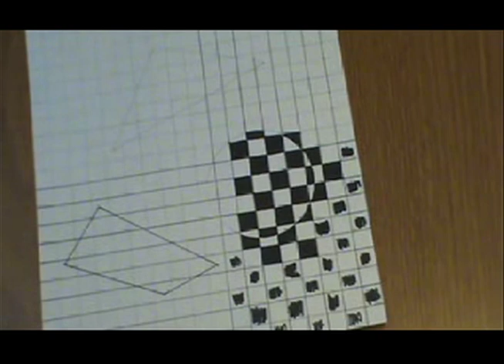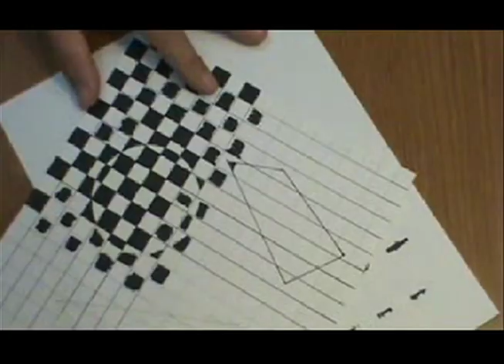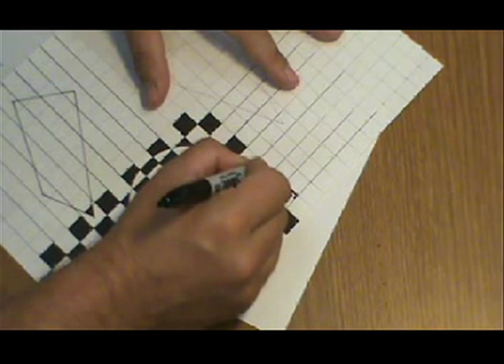Simple Optical Art - Demonstration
A classroom demonstration I started for my painting class as we were discussing and looking at Abstract Art.  The idea behind this project is to create a chessboard motif, but superimpose shapes on top of the chessboard.  The black and white squares become altered at each shape to it's opposite therefore giving the illusion of the shapes floating above the surface of the chessboard.  A very cool effect, although time consuming to execute faithfully.